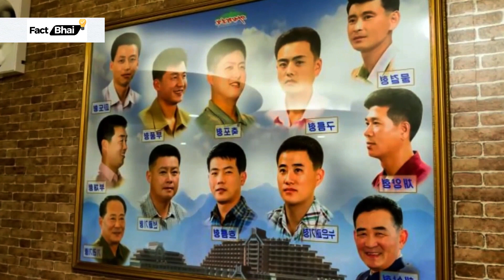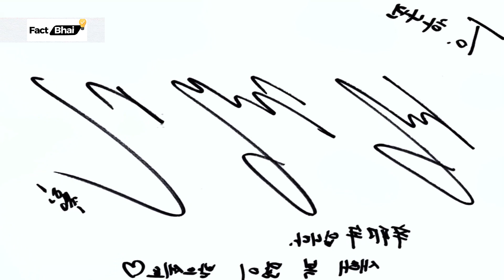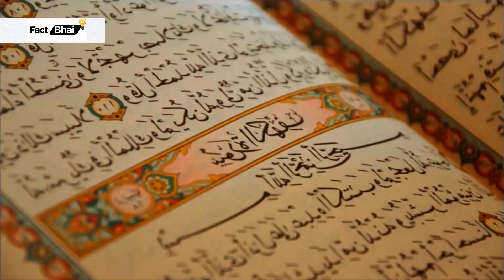এ কেমন আজব নিয়ম উত্তর কোরিয়াতে😱 ! । What a strange rule in North Korea! .